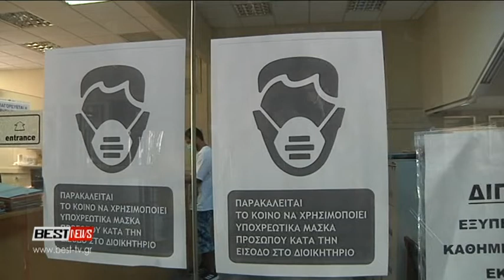Υποχρεωτική η μάσκα και στο δημόσιο